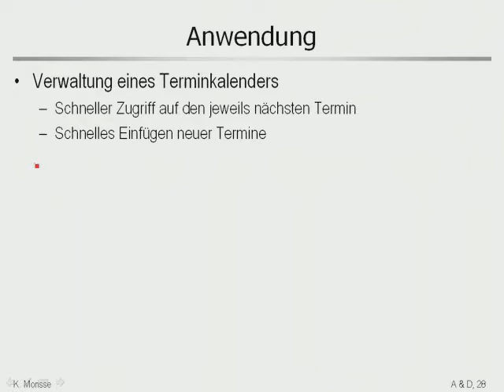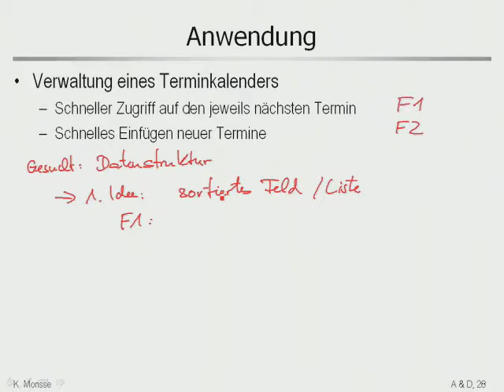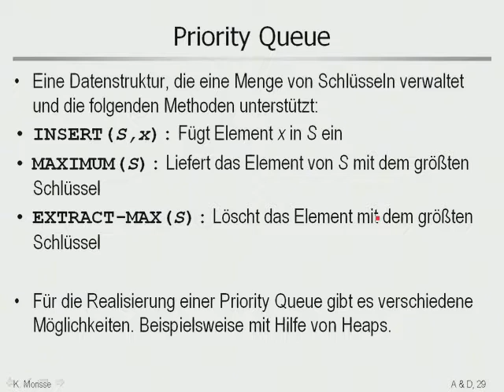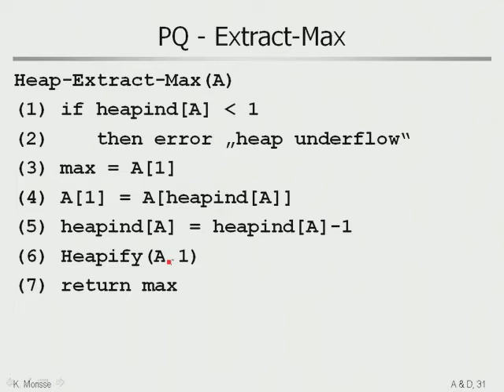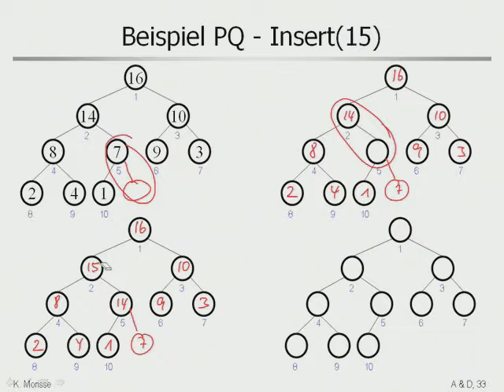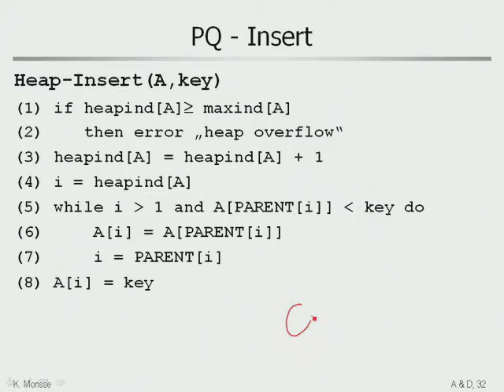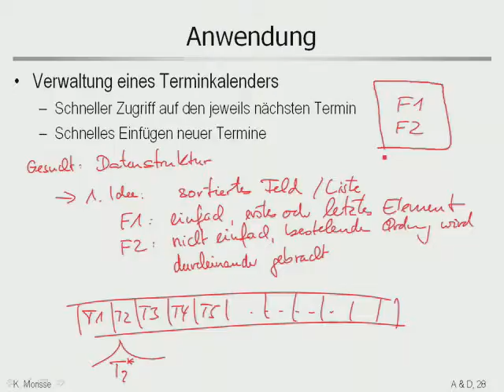aud 3 4 PriorityQueue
Modellierung mittels Priority-Queue